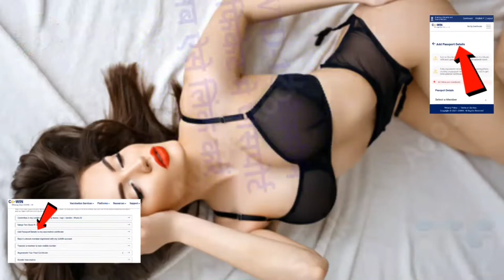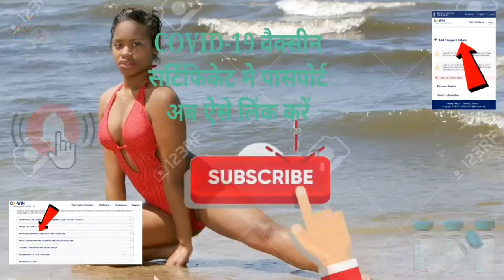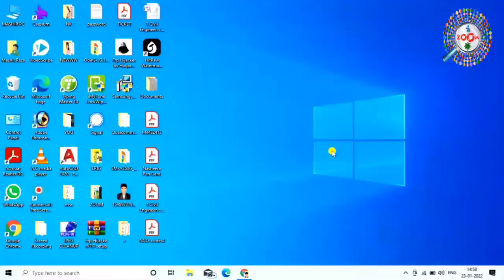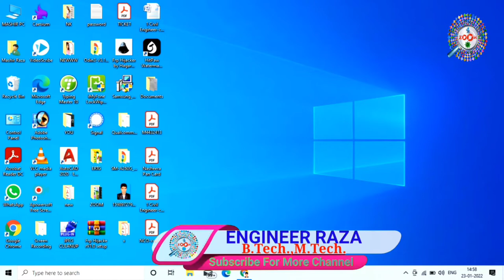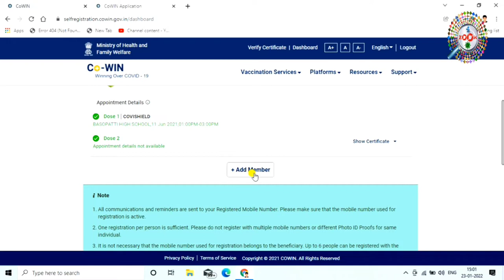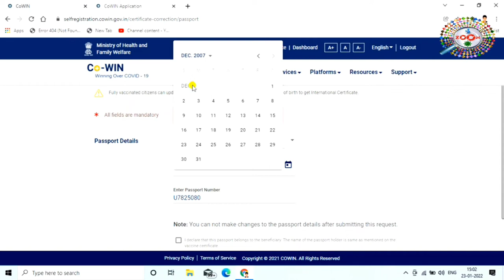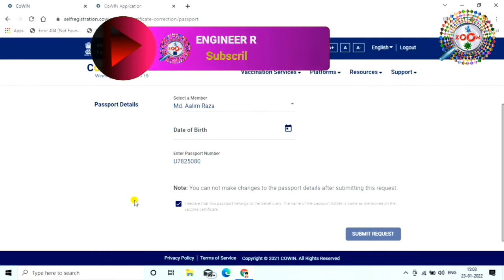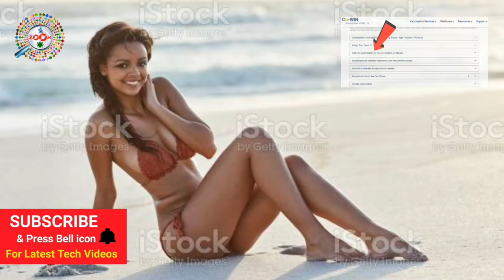Link Your Passport With Your COVID-19 Vaccine Certificate 😷 Full Guide By Engineer Raza 👈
Wheather you have received Covaxin, Covishield or Sputnik V, it is necessary for you to get your vaccine certificate linked with your passport - especially if you are planning to travel outside India amid the pandemic. You can also use your passport as a photo ID proof instead of your Aadhaar card while registering yourself for the vaccine on COWIN portal. Watch this video to know how to do it.

0:00 Why you need to link your passport
1:03 Steps
2:13 Conclusion

tags for reference : corona vaccine me passport kaise add kare,covid-19 vaccine passport link kaise kare,vaccine certificate me passport kaise link kare,vaccine certificate me passport kaise jore,passport kaise link kare corona vaccine certificate me,kaise jore passport ko vaccine certificate se,line kaise kiya jata hai passport ko vaccine certificate se,passport ko kaise jora jata hai vaccine certificate se,kaise link kiya jata hai passport ko vaccine certificate se,passport ko kaise link kare covid-19 vaccine certificate se,kaise link kare passport ko,covaxin,covashield,kaise corona vaccine certificate ko link kare passport se,zoom,zoom channel,taza,taza khabar,engineer,engineer raza,engineerraza,passport link vaccine certificate,kaise pata kare ki passport link hai vaccine certificate se,vaccine certificate se passport link hai kaise jane,corona vaccine certificate me passport ko kaise link kare,kya tarika hai passport link karne ka vaccine certificate me

Engineer raza